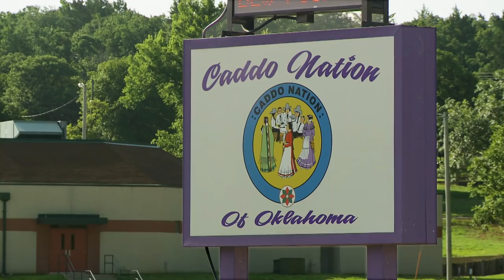Koo Hoot Kiwat-Caddo Grass House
UPDATE: Unfortunately, the subject of this video—the traditional grass house at Caddo Mounds State Historic Site—was wiped out by an EF3 tornado that directly hit the site on April 13, 2019. Learn more about what the grass house meant to the Caddo people and the community around Caddo Mounds in this video, and learn more about the disaster recovery efforts

Late last fall, PBS aired a documentary about Caddo tribal elder Phil Cross and  apprentice Chad Earles, who return to their ancestral homeland to direct a group of enthusiastic local volunteers in the design and construction of a traditional Caddo grass house.

Cross, the Caddo elder and project architect, is perhaps the last among the Caddo with the knowledge of this nearly forgotten practice. By building the house on the land of his ancestors, he is passing his knowledge on for the next generations and beyond.

Check out the Emmy Award winning “Koo-Hoot Kiwat: The Caddo Grass House” to learn more about Caddo Mounds State Historic Site and see the process that combines both traditional and modern techniques, using raw materials collected from the nearby Davy Crockett National Forest and USDA, East Texas Plant Materials Center.